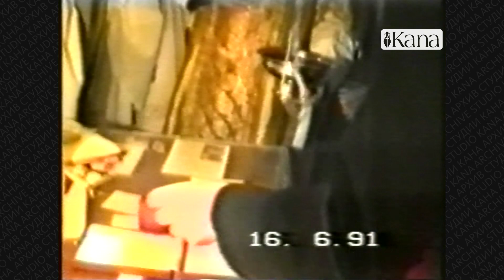16 июня 1991 года хиротония епископа Иосифа Верта, Москва, Храм Святого Людовика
тридцать лет назад, 16 июня 1991 года в храме Святого Людовика в Москве состоялась хиротония епископа Иосифа Верта.

Видео из архивов студии, монтаж и звук 1994 года. Видео из Видеожурнала №001
мы работаем над организацией архива студии и в ближайшее время планируем выкладывать все видео в сеть